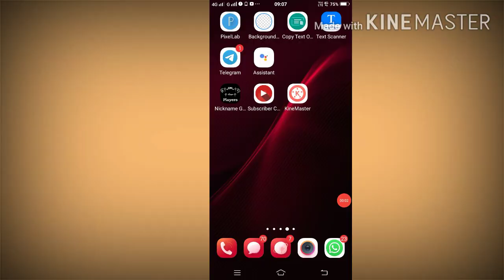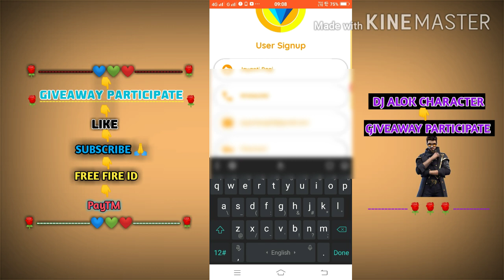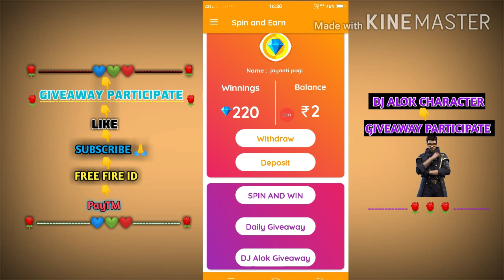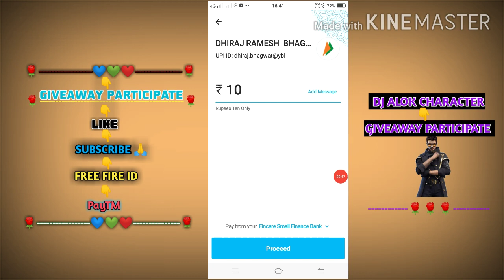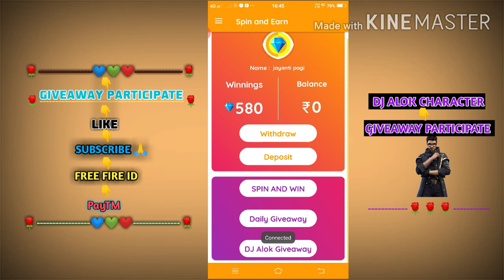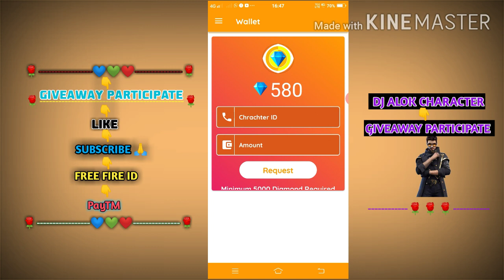Spin & win Diamond Trick In Free Fire || Get Free Diamond in Free Fire Add || Suppr Gaming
Free Fire ID number 👉Comment
                        PayTm No